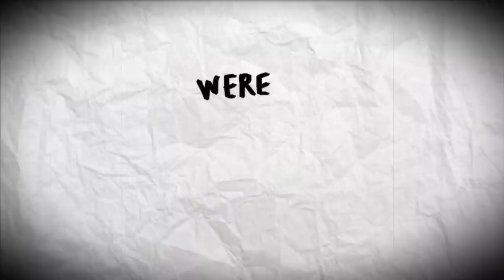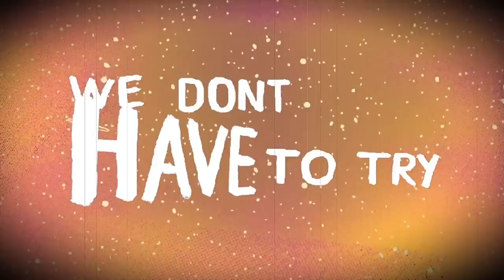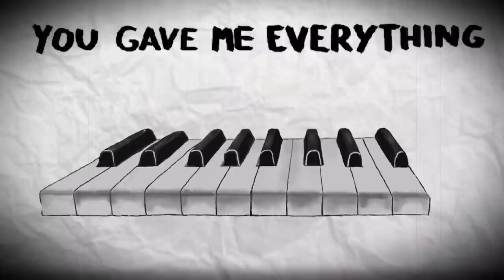Chloe Adams - Young Forever (Official Lyric Video)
'Young Forever' is Out Now! 💜

Lyrics:

Gave me a voice to sing
You gave me everything
And I remember
You'd always say to me
I wish we
were young forever..

You taught me all I know
you helped my heart to grow
if you could go back
you'd always want to be
like me, Young Forever..

So don't stop now
we can go all night
We'll find our way home
in the streetlight

We could be young forever
we'll be holding on
never growing old
we could be..
Young Forever

I wanna shout it out
now that you're not around
I'll tell the world
cos in my memory
you will be
Young Forever

I'm gonna fall in love
so I can feel hat high
cos its the only thing
you said you never got right
its alright,
I'll make it better (young forever)

in the streetlight

never growing old
we could be..
Young Forever

we don't have to try
till the day we die
we could be..
Young Forever (Young Forever)

oh...

in the streetlight

never growing old
we could be..
Young Forever

So we sing,
'We'll be young forever now'